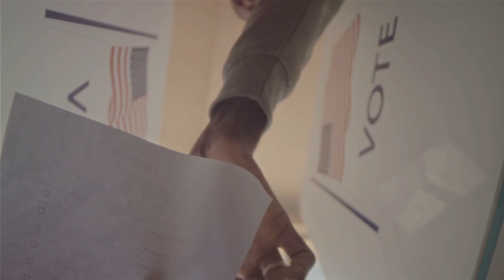The Birth of Democracy The Founding of the Roman Republic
journey back to 509 BCE as we delve into 'The Founding of the Roman Republic.' This historic moment marked the birth of a political system that left an indelible mark on Western governance for centuries. Join us in unraveling the roots of the Roman Republic's foundation, its significance, and enduring influence.